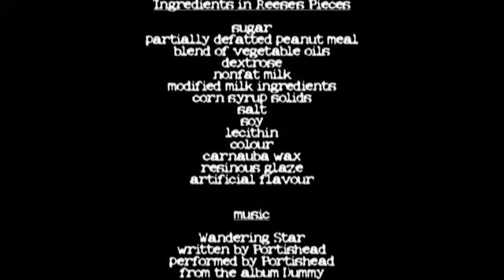Dog Gone Crazy Film